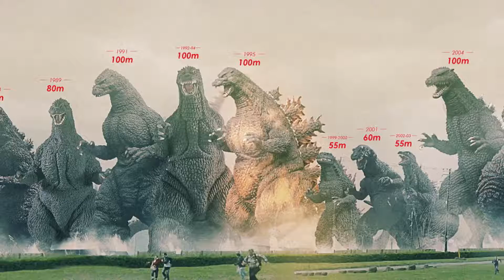Godzilla (1954) | Film Review (Deutsch/German)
1954, 9 Jahre nach den Atombombenabwürfen auf Nagasaki und Hiroshima, feierte Godzilla sein beeindruckendes Debüt auf der Kinoleinwand. Regisseur Ishiro Honda und das Produktionsstudio Toho schufen hiermit den Grundstein für einen Filmmythos, der uns bis heute dutzende Ableger beschert hat. Wir blicken auf den ersten Film der Reihe, dessen Original Titel Gojira lautet, eine Wortkreation aus den japanischen Begriffen für Gorilla und Wal. Uns liegt dabei die deutsche Blu-Ray Version von splendid Film vor.

Die Gerümpelhustler by CM Funk & Bronco Burns